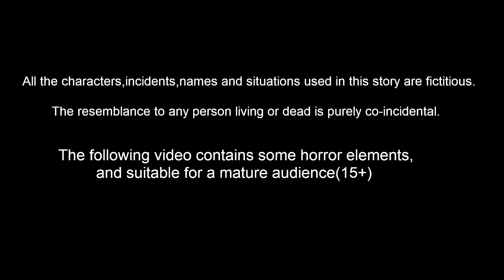కాంతార భక్తి 3 | KANTARA BAKTHI 3 | Telugu Stories | Telugu Kathalu | Telugu Moral Stories | Lucy Tv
కాంతార భక్తి 3 | KANTARA BAKTHI 3 | Telugu Stories | Telugu Moral Stories | Stories in Telugu | Telugu Kathalu | Telugu Fairy Tales | Lucy Tv Telugu

Stories are featured charecter :
Dora pichuka
tuni pichuka
luci pavuram
chotu chilaka
chuchu kaki